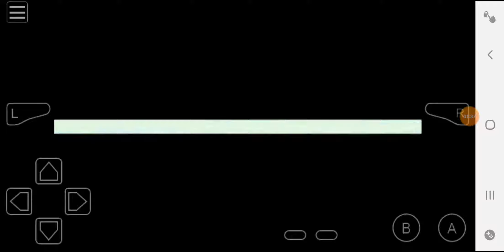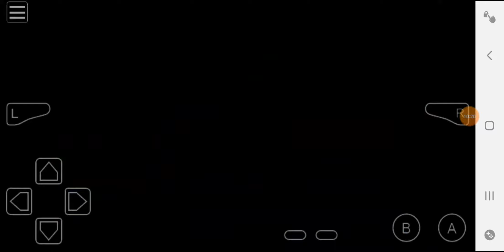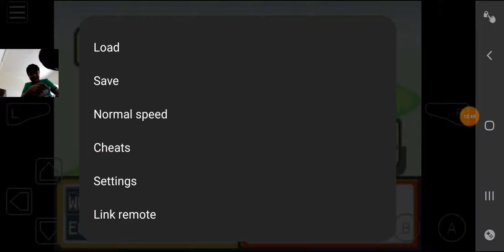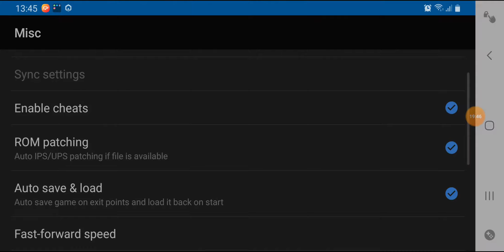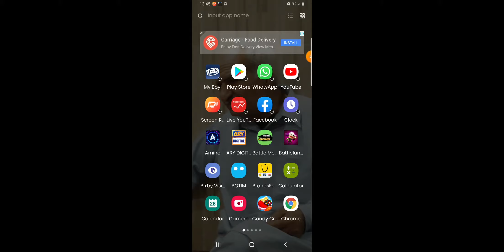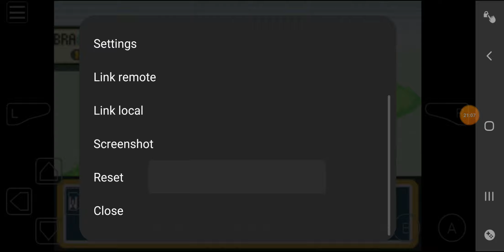Pokemon fire red randomizer nuzlocke :ep4:Groodon